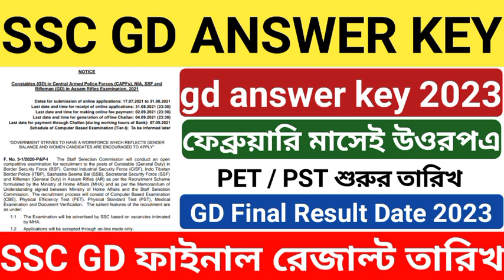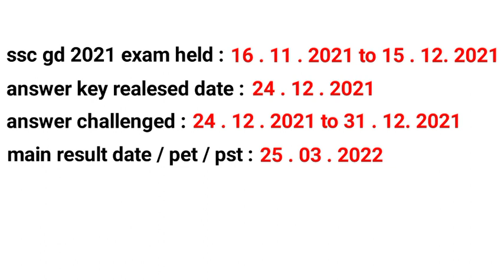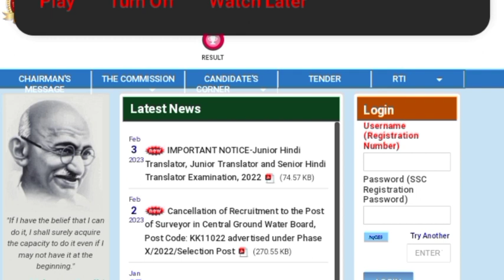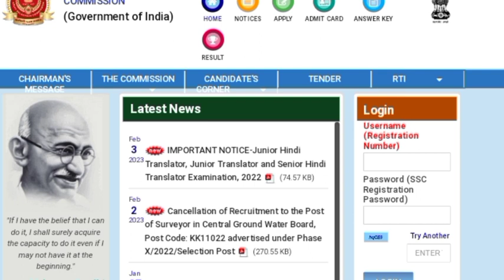SSC GD Answer Key 2023 Published Date/SSC GD Final Result Date/SSC GD PET / PST Start Date 2023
ssc gd final result date
ssc gd answer key date
ssc gd answer key final date
ssc gd answer key final date 2023
ssc gd Constable answer key date
ssc gd main result date
ssc gd final exam result date
ssc gd pet / pst date
ssc gd exam 2023 final result date
ssc gd pet starting date
ssc gd pst starting date
ssc gd full answer key
ssc gd full answer key published
ssc gd answer key realesed date 2023
ssc gd Constable final cutoff 2023

 করে রাখ, প্রতিদিনের ক্লাসের notification পাওয়ার জন্য । ধন্যবাদ 🙏🏻

video is for educational purposes only. copyright disclaimer under section 170 ofthe copyright act 1976, allowance is made for "fair use" for purposes such as criticism, commenting, news reporting, teaching, scholarship and research.

াকলে , তার জন্য চ্যানেল‌ কতৃপক্ষ কোনো দায়ী নpয়